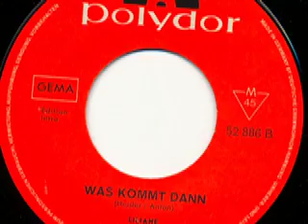Liliane - Was kommt dann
Liliane (Liliane Louise Keuninckx)
Orchester Joachim Heider

Seite 1:
Das Spiel ist vorbei (Heider - Märten) 2:10

Seite 2:
Was kommt dann (Heider - Anton) 3:00

1967